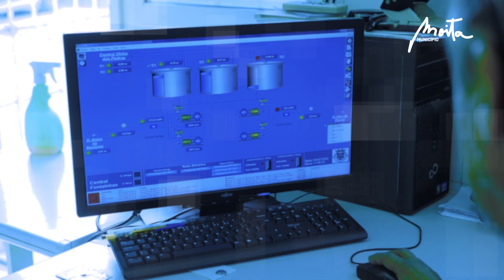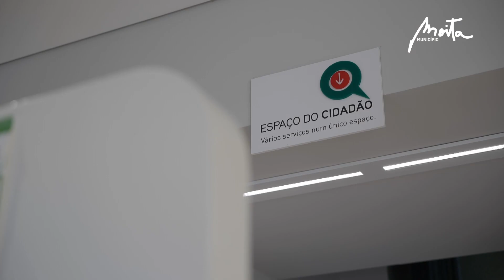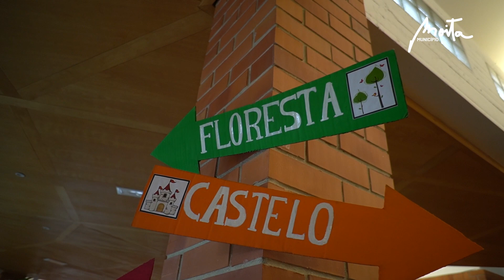Atrás da Câmara | Ep.05 | Espaço Cidadão e Rede de Bibliotecas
🎥 No quinto episódio, o Atrás da Câmara foi conhecer alguns membros das equipas do Espaço do Cidadão e da Rede de Bibliotecas da Câmara Municipal da Moita.

Siga a série que vai acompanhar os vários serviços do Município, todas as terças-feiras no Facebook, YouTube e Instagram.